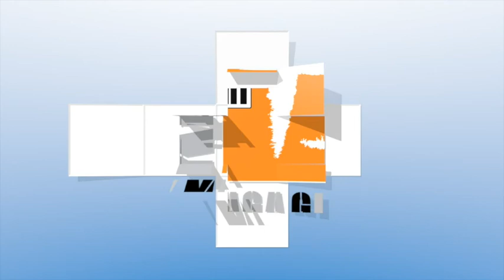Un istruttore può allenarsi con gli allievi?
Un istruttore valido si allena con i propri allievi?
Oppure non dovrebbe farlo mai?
Questo video entra nel dettaglio di una tematica molto importante toccata da un articolo (comunque ben scritto) pubblicato su kombat magazine. Lo trovi al link qui sotto.